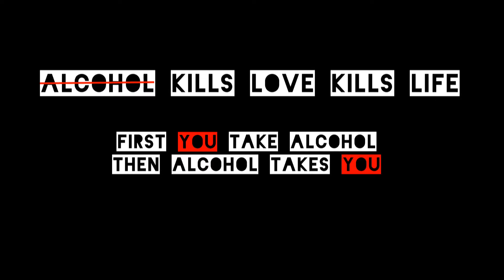e bit & Kollektiv Theaterstrasse - Keep on moving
e bit & Kollektiv Theaterstrasse